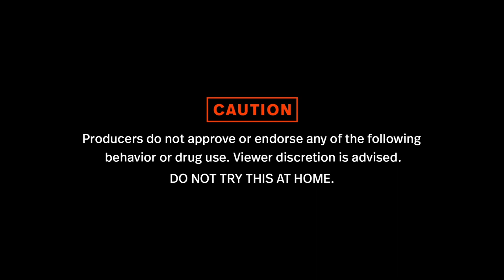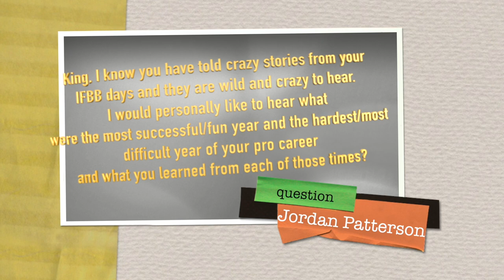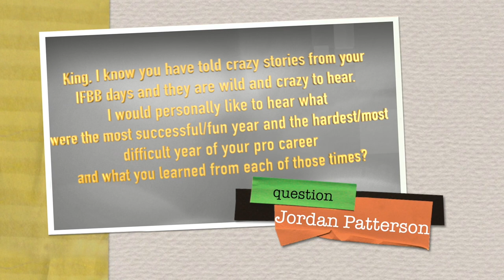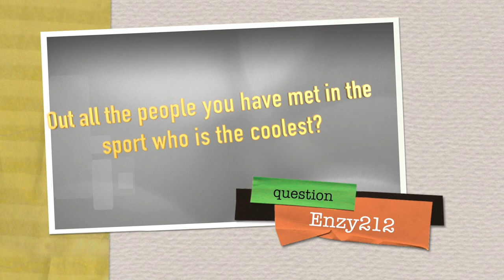SHOCK AND AWE: How To Force Your Muscles To Grow | King's World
SHOCK AND AWE! How to force your muscles to grow King Kamali style.

KING’S WORLD – is a digital series starring King Kamali providing the honest truth on all things bodybuilding. Combining King Kamali’s patented blunt opinions with some tried and true informative facts, King’s World aims to expand your mind outside of the usual “rules” behind bodybuilding. Honest opinions, valuable facts, and a whole new way to look at bodybuilding. New episodes air every Tuesday.

There are various tactics for training in bodybuilding but sometimes the old school cool is to simply go into beast mode at the gym. We're talking about Ronnie Coleman style or Branch Warren. Surely, if you are not careful this can be extremely dangerous - but sometimes the risk is worth it to force that muscle growth up to max levels.

That's why King Kamali is sharing his shock and awe tactics in this week's episode of King's World. These training techniques are not for the faint of heart and as Kamali says so urgently in the video - safety comes first! Always make sure to fully understand your body's limits before trying to push yourself to extremes. And trust us - these workout routines are top level extreme.

Covering every single body part - King Kamali has an exhaustive list on how to push your body to complete exhaustion. Check it all out in this week's episode of King's World above!